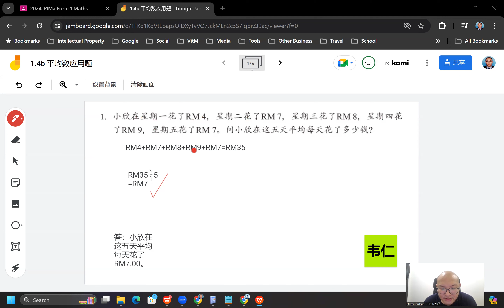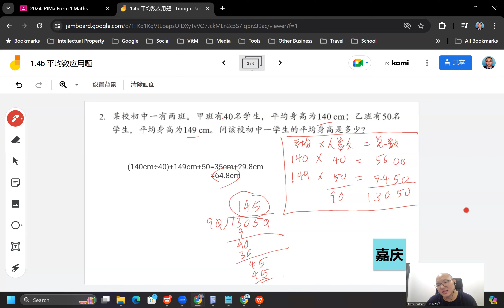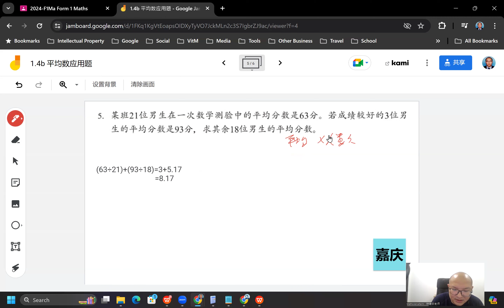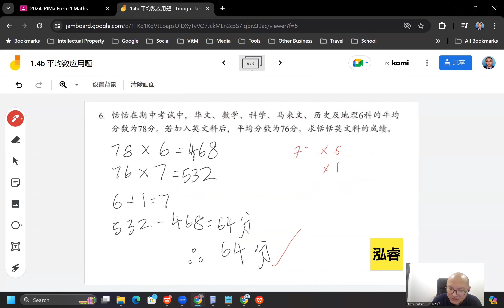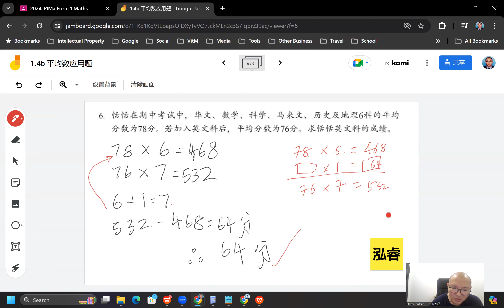2024 04 23 《网课不停歇》 初一数学1 4b练习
初一数学上册 第1章 完整数
1.4b 应用问题-平均数